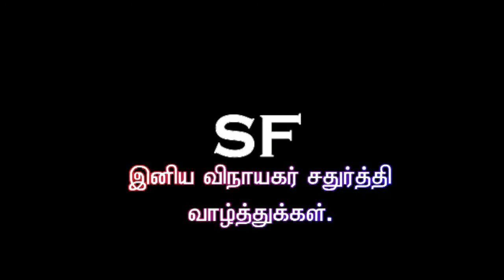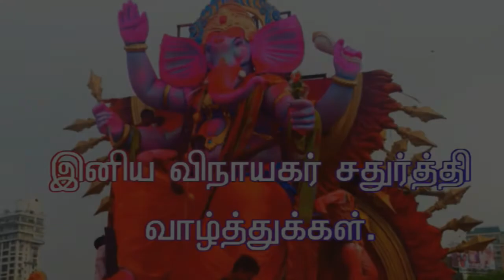Happy Vinayagar Chadhurthi 2020 Celebration Special.|Made by SF| Bk Science Factory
Hi friends,
                  Happy Vinayagar Chadhurthi 2020 Special Celebration.
                  Created by Science Factory [SF].

Share your family and friends.
Creator: BK Presentation
See u next Wonderful video..